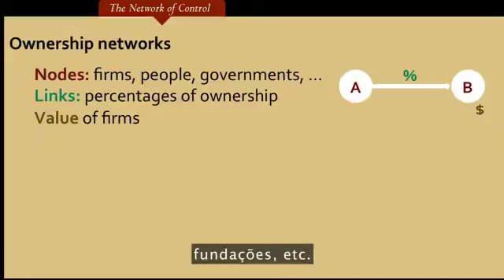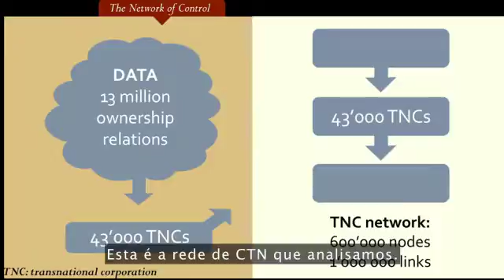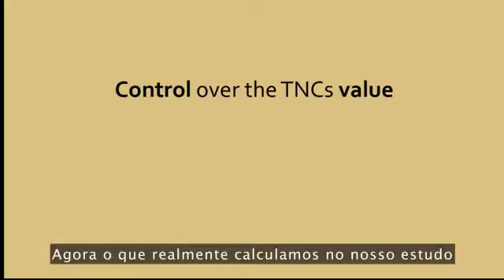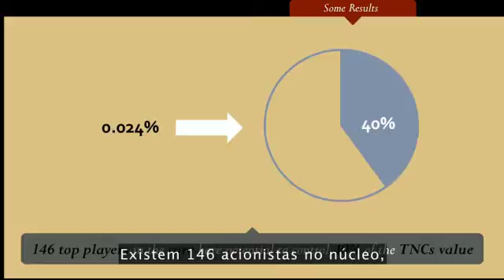Quem manda no Mundo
Nessa palestra fantastica do TED 2012, James Glattfelder responde, usando Big Data, quem comanda o mundo!